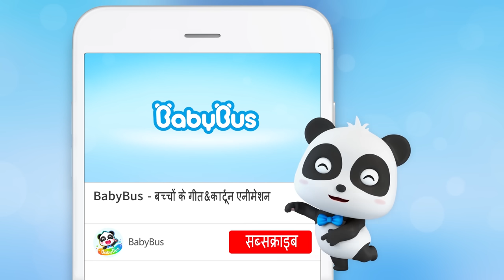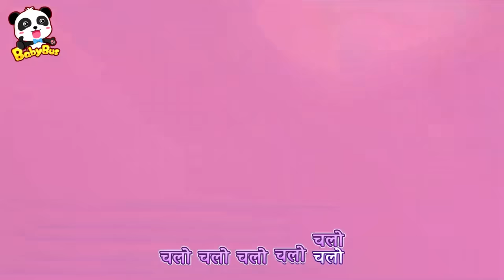बचाव पुलिस कार — बचाव दल | बुरे लोगों को पकड़ो | हिन्दी राइम | Hindi Rhymes for Kids | BabyBus Hindi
00:00 BabyBus बच्चों के गीत&कार्टून एनीमेशन
00:05 बचाव पुलिस कार — बचाव दल；
02:33 Reskyoo Teem Ka Rel Reskyoo；
05:05 Bhookamp Bachaav Dal；
08:06 Pheris Vheel Bachaav；
10:24 Saphaee Robot；
13:16 Das Donats Naachate Hain；
16:14 Svaadisht Popakorn；
18:54 Samudr Ke Dvaara Ek Din；
20:51 Khush Sarapraiz Anda；
23:13 Gubbaara Aashchary；
25:47 Chaal Ya Daavat；
29:03 Landan Brij Dhah Gaya；
31:16 Monstar Phaayar Trak；
33:45 Billee Make-up Geet；
36:30 Timi Ko Nahaana Pasand Hai